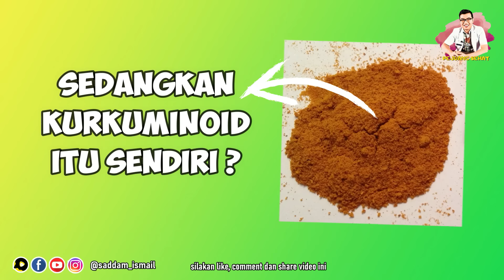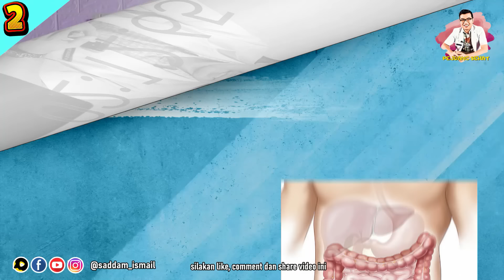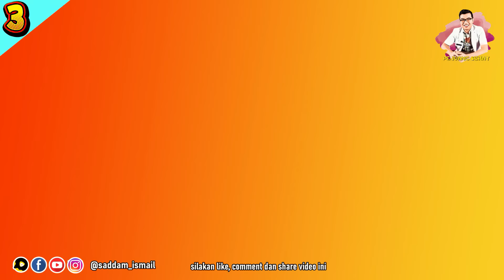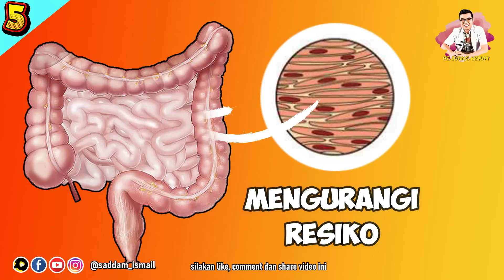MANFAAT TEMULAWAK UNTUK KESEHATAN - DOKTER SADDAM ISMAIL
sudah dari zaman dulu sekali temulawak digunakan secara tradisonal untuk kesehatan

Terima Kasih